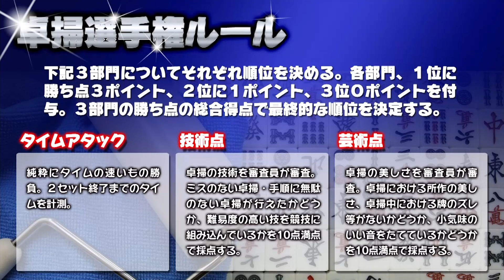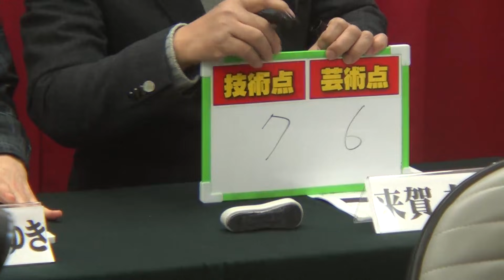【第1回】卓掃選手権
【※2015/02/17に麻雀スリアロチャンネルで生放送されたものを動画としてUPしています。】

牌に愛。
卓に感謝。

麻雀卓の清掃は誰が一番速いのか？

日本で一番卓掃が早いという小林剛プロを迎え、
麻雀店勤務のスタッフが卓掃タイムアタック!!
コバゴーの奇跡の４枚倒しは見れるのか？

出演：
来賀友志（『天牌』原作者)
小林剛（麻将連合）
中山百合子（日本プロ麻雀協会　研修プロ）
吉田基成（日本プロ麻雀協会）
五反地清一郎（日本プロ麻雀連盟）

★卓掃選手権ルール★
下記3部門についてそれぞれ順位を決め、3部門の勝ち点の合計得点で最終的な順位を決定する。

純粋にタイムの早いもの勝負。２組終了までのタイムを計測
 ［技術点］
卓掃の技術を審査員が審査。ミスのない卓掃・手順に無駄のない卓掃が行えたかどうか、難易度の高い技を競技に組み込んでいるかを10点満点で採点。
 ［芸術点］
 卓掃の美しさを審査員が審査。卓掃における所作の美しさ、卓掃中における牌のズレ等がないかどうか、小気味のいい音をたてているかどうかを10点満点で採点する。

※牌を穴に落とした状態で競技開始。2組の牌を拭き、牌を穴に落として終了。
※空拭きは各面3回行う。
※ゲタの使用は競技者が選択可能。全自動配牌機能も同様。
※拭き忘れた面があった場合、審査員判断にて減点。